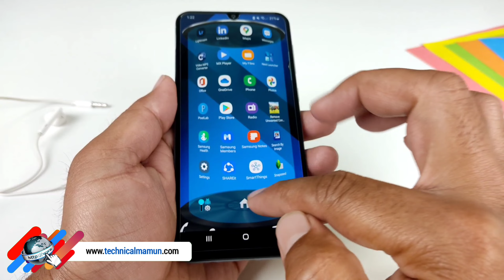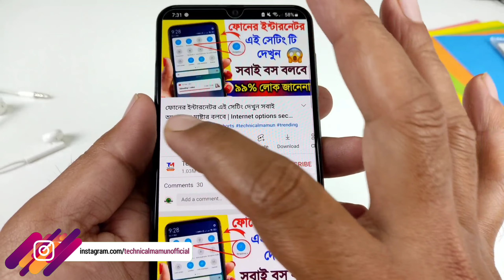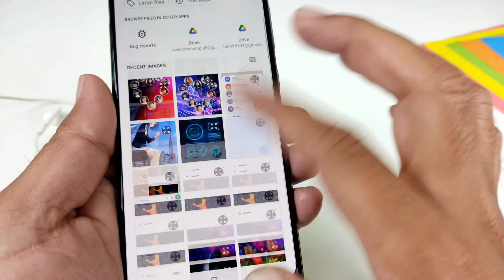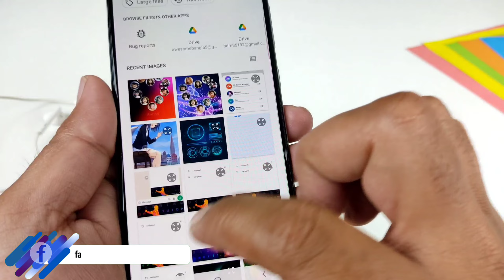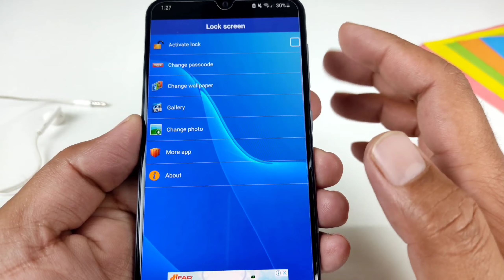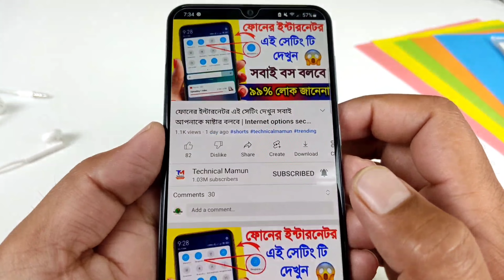দয়া করে কাউকে শিখাবেন না এই গোপন কাজটি কেউ আপনার পিছু ছাড়বেনা, Android awesome app Android tricks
Lock screen heart with photos,
The best lock screen application, to help you protect your privacy, prevent others invade your phone illegally.
This application protects your phone with password (pattern).
You also can set backgrounds, change backgrounds, set wallpapers
We support many types:
Pattern lock screen
Passcode lock screen
Lock screen like ios, Iphone
Lock screen wallpaper
Lock screen live wallpaper,
best Android app lock hearts style
awesome app on Android
great app love lock screen